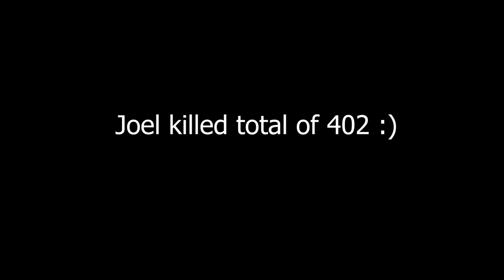My total kills with JOEL | The Last of Us